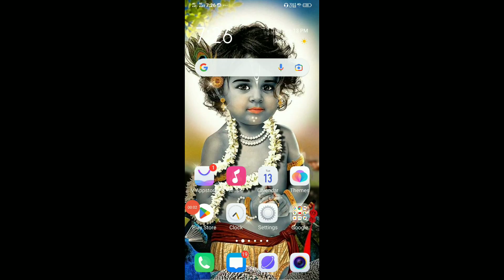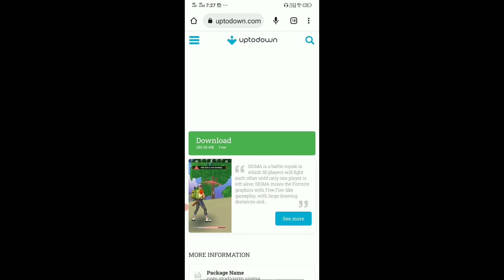How To Download SIGMA Game || SIGMA Game Kaise Download Kare || SIGMA Update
TOP TAGS. :)